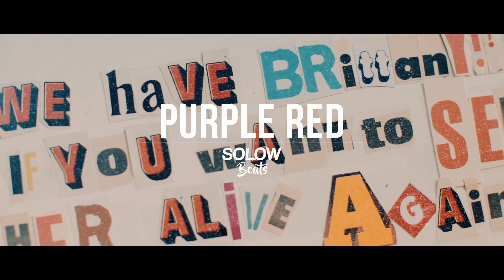Lil Yachty x Lil Uzi Vert Type Beat - "Purple Red" (Prod. By Solow Beats)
💰 Purchase this beat untagged (Instant Delivery)